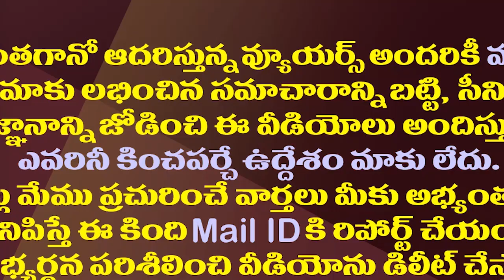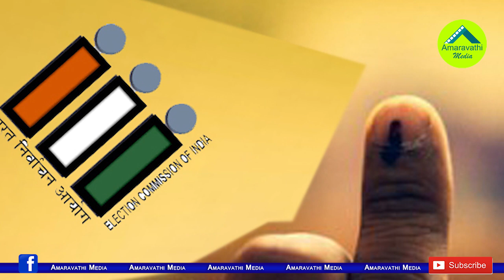కమ్మ కులం రాజకీయంగా మళ్లీ పుంజుకుంటుందా?| Will The Kamma Caste Make An Impact In Politics Again?